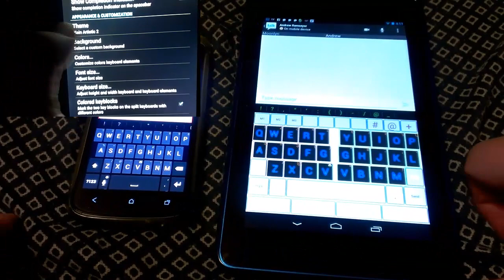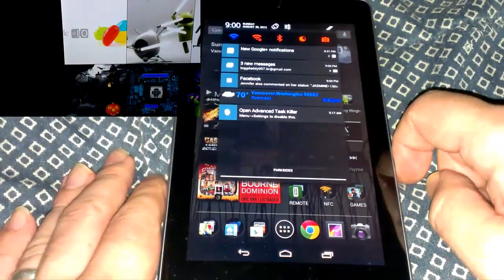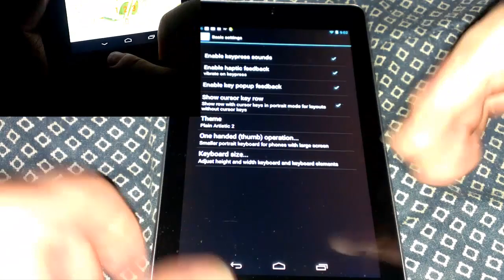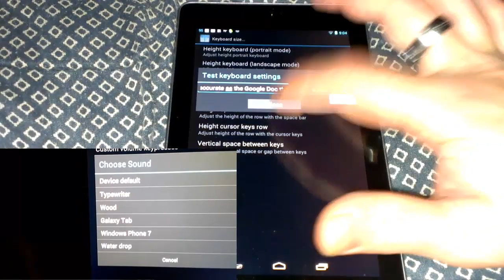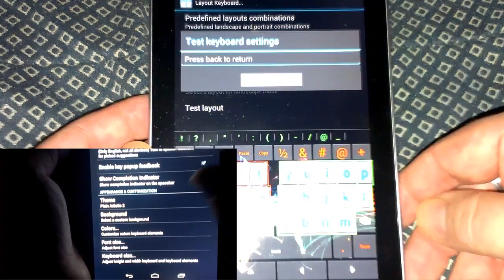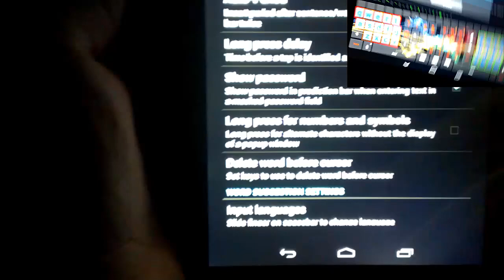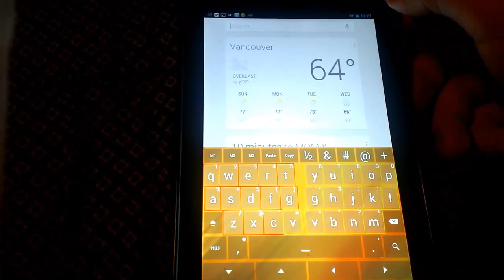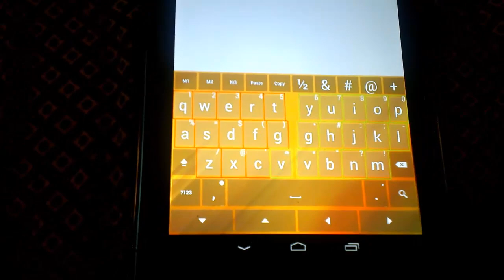[Video Review] Thumb Keyboard by Beansoft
Bill is back, this time reviewing Beansoft's Thumb Keyboard.